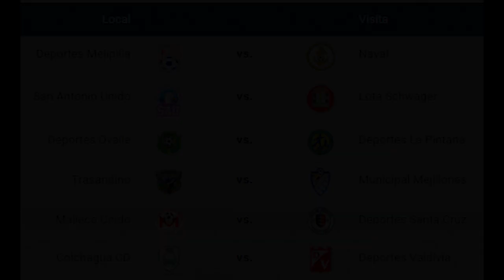D Santa Cruz derrotó a Melipilla y clasificó a la Liguilla de Ascenso a Primera B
El gol de Juan Gaete en el cuarto minuto adicional del segundo tiempo, concretó el primer objetivo que se propuso la nueva administración de Deportes Santa Cruz para este año: clasificar a la liguilla del ascenso a la primera B.
Y es que con el triunfo por 2 a 1 conseguido el pasado sábado en el Joaquín Muñoz García, a falta de una fecha para el fin de la fase regular, Deportes Santa Cruz también aseguró su continuidad en la Segunda División Profesional para la próxima temporada.
Pero el triunfo no fue fácil… ya que se enfrentaban a un duro rival que llegó a Santa Cruz con el objetivo de sumar de a tres, único resultado que le servía para clasificar entre los seis primeros del torneo.
Pero el local marcaría el desequilibrio en el partido, cuando se jugaba exactamente la primera hora del partido, a través del penquista Fernando Iturriaga. Resultado con el que se fueron al descanso.
En el complemento, Melipilla se fue con todo sobre el pórtico defendido por Rodrigo Flores, creándose las mejores ocasiones para marcar.
Así llegó el minuto 70 y el tiro libre de Cristopher Veas fue imparable para el portero santacruzano.
Tras el gol Santa Cruz reaccionó, ya que el empate prolongaba su clasificación a la última fecha de la fase regular. Pero el forastero siguió presionando mientras el tiempo se consumía para los metropolitanos, al igual que su clasificación a la liguilla del ascenso.
Y tras uno de los innumerables ataques del elenco potro, el fulminante contragolpe del juvenil Juan Gaete terminó por sellar la clasificación de Santa Cruz.
De esta forma, es que el triunfo de Santa Cruz, sumado a la caída de Ovalle en Mejillones, y los empates de Valdivia ante San Antonio y de Malleco en Linares, permitió que el elenco unionista escalara a la quinta posición de la tabla de posiciones, quedando a 5 unidades de los líderes: Naval, La Pintana y San Antonio y sellando su clasificación a la liguilla del ascenso a la Primera B.
En la última fecha de la fase regular del torneo que se jugará este fin de semana, destacan los duelos entre Melipilla y Naval, San Antonio ante Lota, Ovalle con La Pintana y el duelo en Angol entre Malleco Unido y Deportes Santa Cruz.